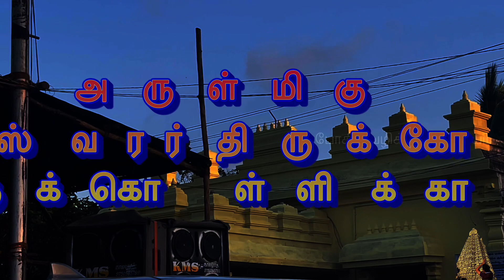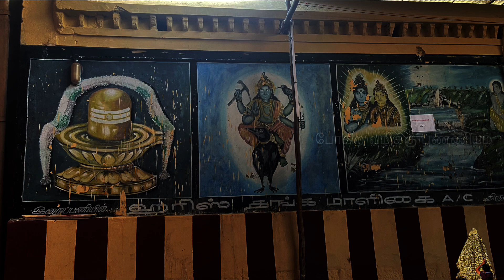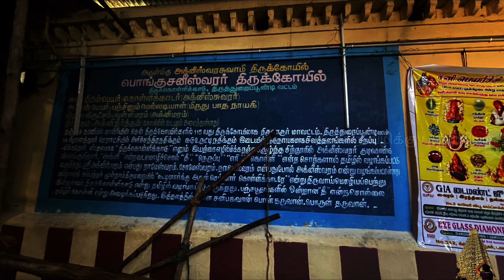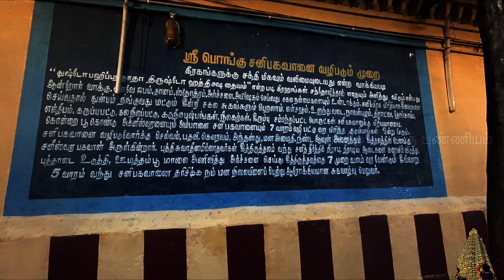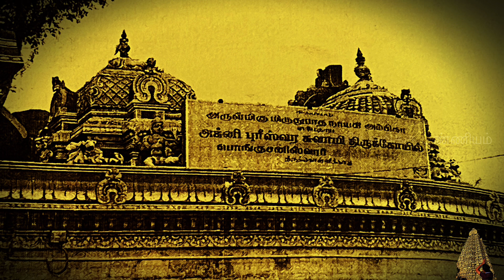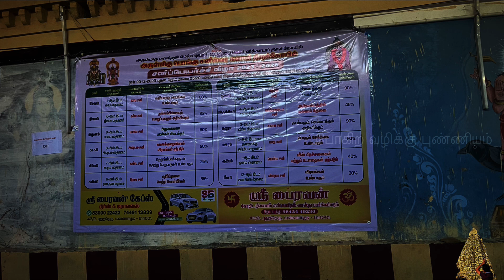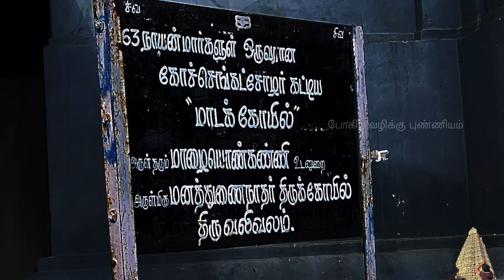திருக்கொள்ளிக்காடு l காவிரி தென்கரை தலம்-115 l ஆன்மீக மாரத்தான் - தலத்தை நோக்கி l Thirukollikaadu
திருக்கொள்ளிக்காடு l காவிரி தென்கரை தலம்-115 l ஆன்மீக மாரத்தான் -  தலத்தை நோக்கி l Thirukollikaadu l Arulmigu pongunsaneeswarar thirukoil l Arulmigu Agneeswarar thirukovil l அருள்மிகு அக்னீஸ்வரர் திருக்கோவில் l அருள்மிகு பொங்கு சனீஸ்வரர் திருக்கோவில்